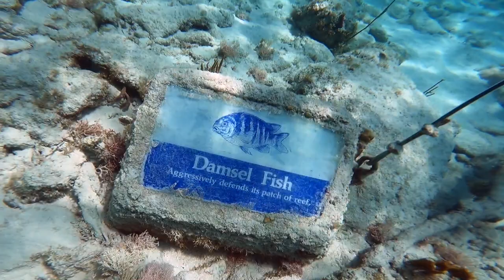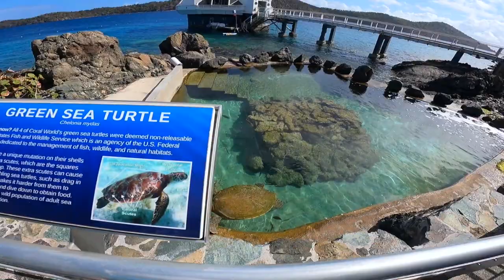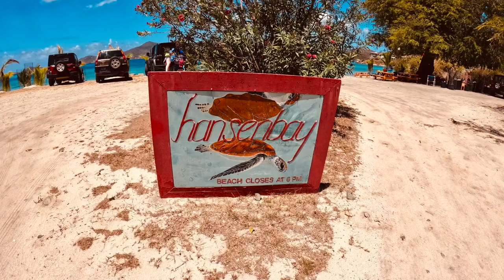St John 2021 HD 1080p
One week in St. John USVI